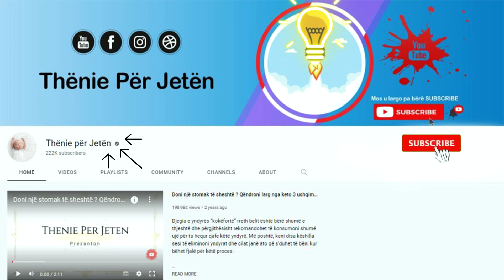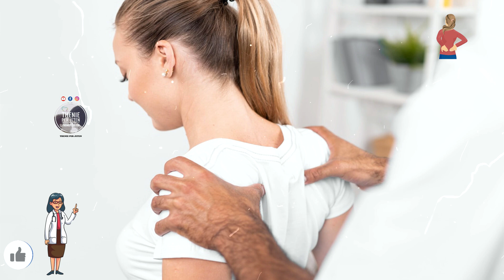Studimi që ka lënë mjeket gojëhapur: 10 problemet shëndetësore që shkakton qendrimi ulur mbi 9 orë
Qëndrimi ulur për orë të tëra është i rrezikshëm për shëndetin dhe mund të çojë në probleme të llojeve të ndryshme. Të rrezikuar janë ato që punojnë në zyra dhe qendrojnë 8 orë të ulur. Shpina e njeriut ka një formë S për t’i bërë ballë stresit. Megjithatë, kur ulemi, forma S kthehet në C. Kjo çon në rënien në një pozicion të panatyrshëm nëse nuk keni abdominale të trajnuara mirë.

Sitting for hours on end is dangerous to your health and can lead to various types of problems. At risk are those who work in offices and sit for 8 hours. The human spine has an S shape to withstand stress. However, when we sit, the S shape turns into a C. This leads to falling into an unnatural position if you don't have well-trained abs.